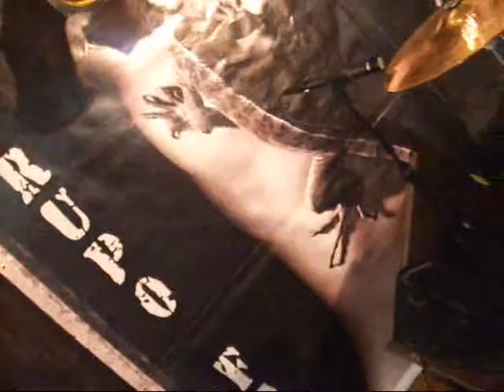Orquesta Grupo Fauna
Noche Vieja 2007